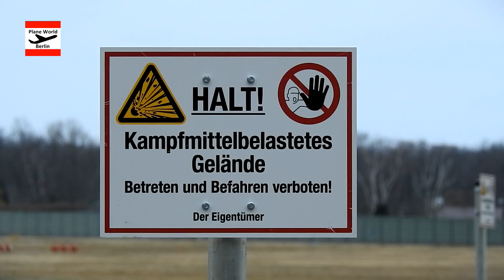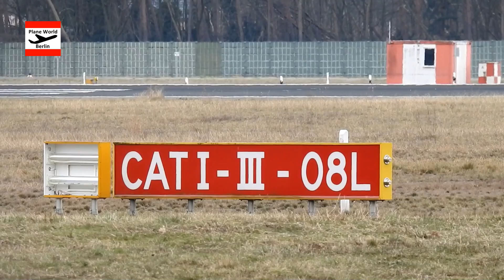Flughafen Berlin-Tegel Airport im März 2022 // Current condition of closed TXL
PlaneWorldBerlin, the unofficial TXL archive channel, went back to Berlin Tegel Airport again and discovered in March 2022 how the former airfield looks now.